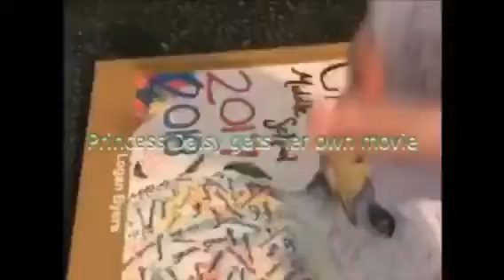8 bit I write sins not tragedies meme: Daisy gets her own movie in 3 days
New Super Princess Daisy Movie coming April 21

8 bit I write Sins not Tragedies.